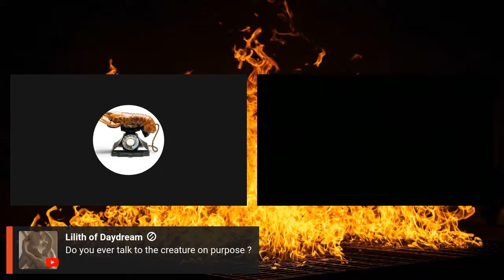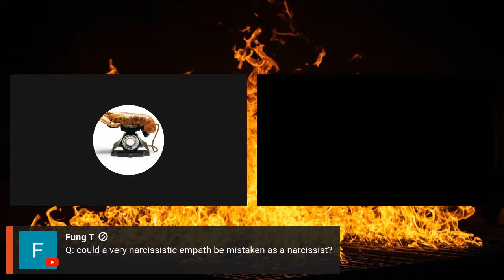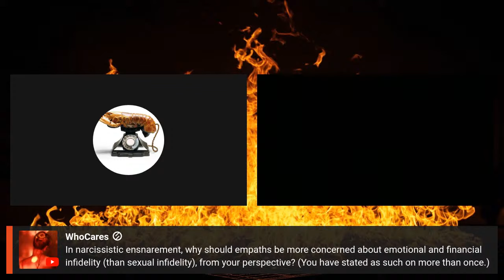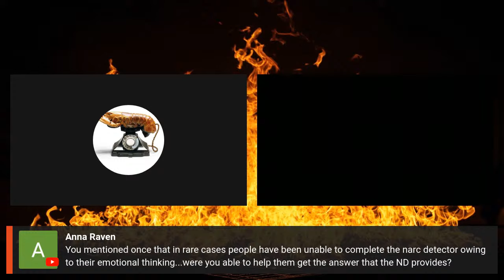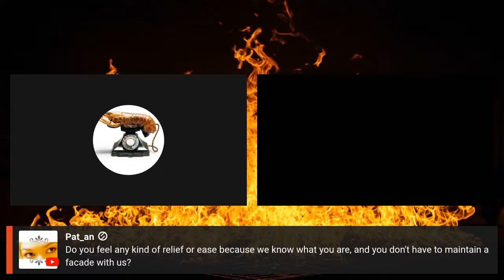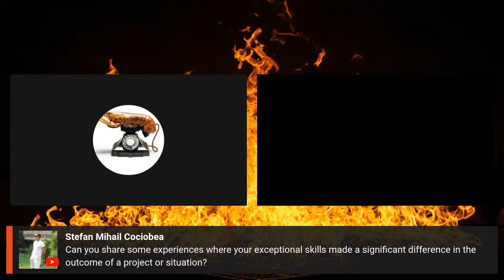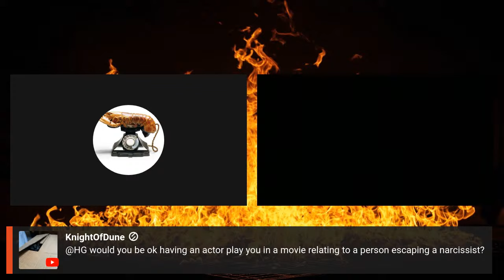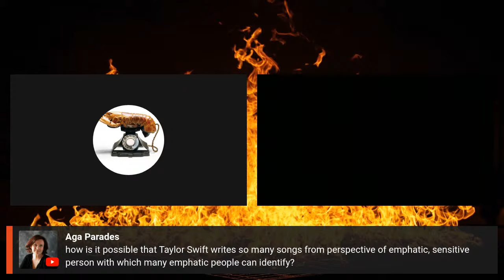Ultra Livestream 11th March 2024